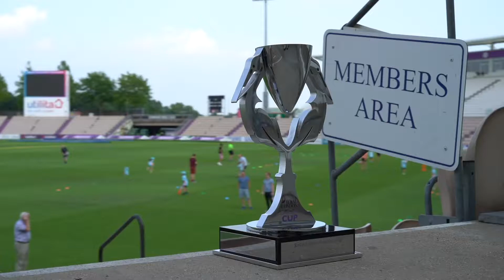Royal London One Day Cup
The Trophy made its way back to The Ageas Bowl so we thought we would show it around it's new home.